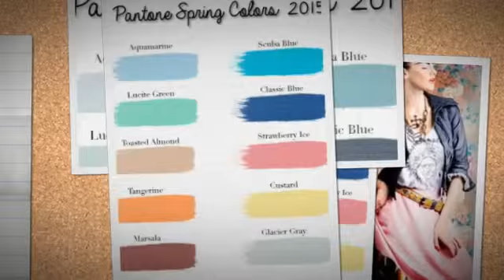Fashion Freak Tendencias Primavera 2015